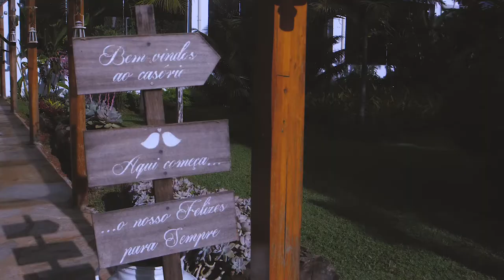TRAILER - CASAMENTO HELEN E JEFFERSON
O dia incrível, o dia marcante... 13/06/2016 esse foi o nosso casamento.